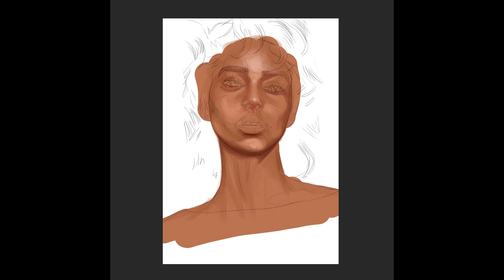Pricking digital painting process video! Made with Wacom Cintiq Pro 24